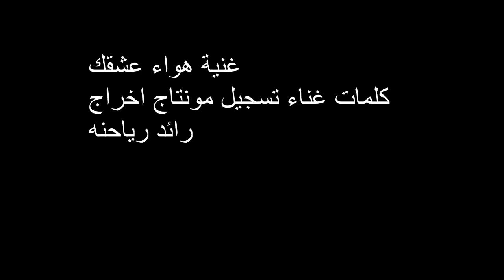غنية هواء عشقك كلمات غناء تسجيل مونتاج اخراج رائد رياحنه